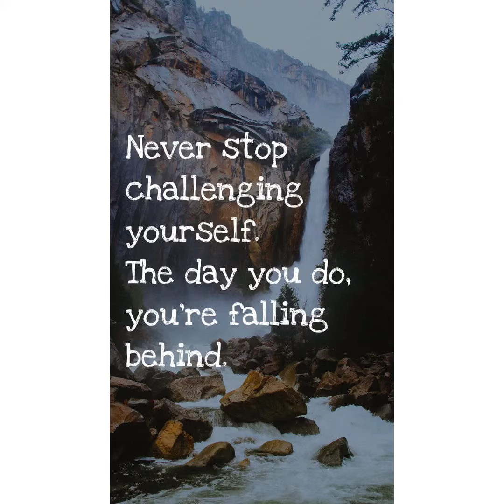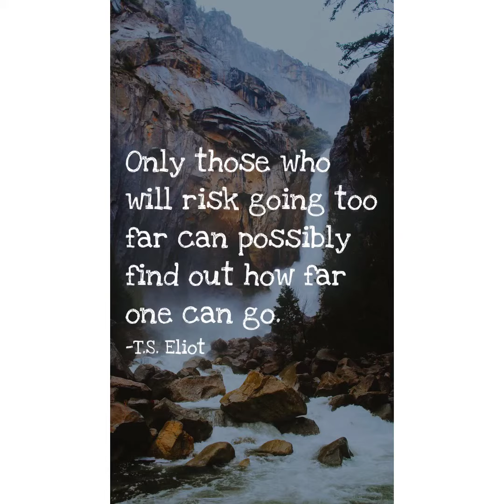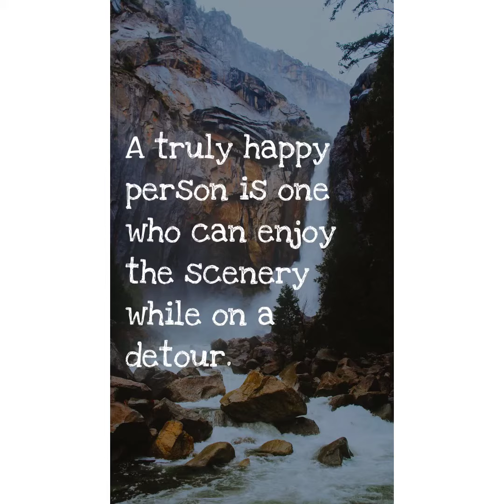Blessings luv ‘s✨✨❤️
Quitting is never an option ✨✨❤️🌱🌱🕊